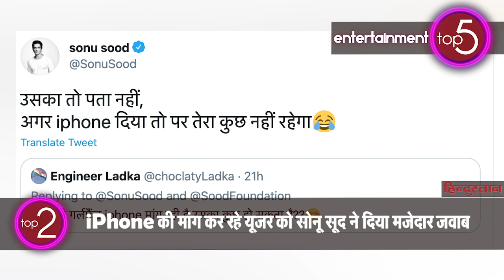BOLLYWOOD ROUND UP: दर्जी की गलती से Big B ने शुरू किया एक फैशन, Jacqueline फिर हुईं ट्रोल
बॉलीवुड राउंड अप में आपको बॉलीवुड जगत की पांच चुनिंदा खबरें या गॉसिप बताई जाती हैं। आज के राउंड अप में बताएंगे कि कैसे अमिताभ बच्चन का शर्ट बांधने वाला स्टाइल लोकप्रिय हुआ था और क्यों चर्चा में हैं जैक्लीन फर्नांडिस। साथ ही बताएंगे मीरा को कैसा मैसेज भजते हैं शाहिद और दिखाएंगे शाहरुख की बेटी सुहाना की परफेक्ट फिगर। वहीं गर्लफ्रेंड के लिए फोन  की मांग कर रहे यूजर को सोनू सूद ने क्या दिया जवाब।